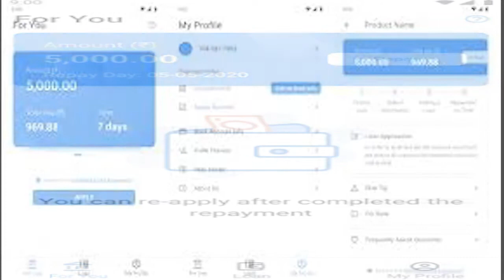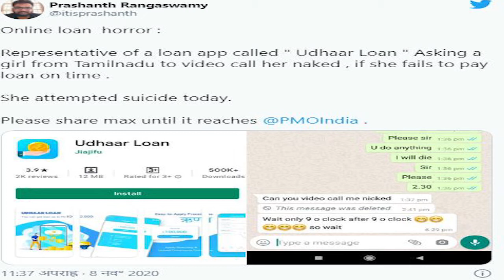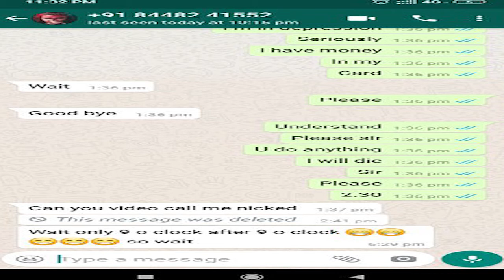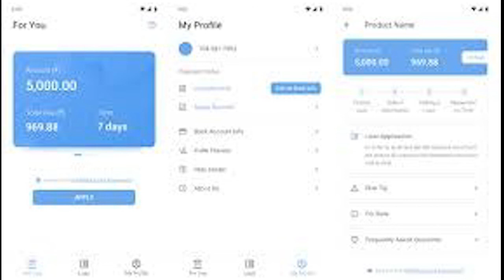इंस्टेंट लोन देकर फंसा रहे चाइनीज Apps, चुकाने में देरी होने पर करते हैं न्यूड वीडियो कॉल की मांग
Chinese apps stuck by giving instant loans, demand nude video calls for delay in repayment

In August 2020, an app named Moneed leaked data of more than 350 million Indian users which included many personal data including bank account and contact list. For your information, let us know that Moneed is a Chinese financial app that gives loans. Anyone can take instant loan from a monied app. The condition for the loan is that you should have an Aadhaar card and you should be between 21 years to 40 years old. The situation that is being created after the loan from these Chinese apps is surprising and also worrying. These apps are threatening for not returning the loan and are asking for a video call by getting naked.

According to a report by the National Herald, these Chinese apps are giving loans quickly, but due to the delay in returning the money, these apps are threatening to make the photos, messages etc. on your phone viral. A person from Kerala named Ajit took a loan of Rs 35,000 from SnapIt for just six days. He has also paid Rs 47,000 with interest, but when there was a delay of just one day in giving the money, the app representative of SnapIt sent the photo and message of Ajit's phone to all his friends. Apart from this, the representative of the app has also threatened to call Ajit. The SnapIt app was also threatened to complain to the police.

You will be surprised to know that the number of apps offering quick and instant loans on the Google Play Store is more than 500. These apps have taken great advantage of people's compulsions during the Corona period. The thing to note here is that most of these apps are not even registered with the Reserve Bank of India. In such a situation, they are not even authorized to give loans. Simply put, all the Chinese apps that offer quick loans on the Google Play store are working illegally. The surprising thing is that each of these apps has been downloaded at least 1 million times.

The report claimed that a representative of the app named Udhaar Loan demanded a video call to a girl from Tamil Nadu to be nude when she did not return the loan money on time. The sad thing is that the girl committed suicide in November this year.

Don't forget to take loan even without these Chinese apps
Bubble Loan
Liquid cash
Cash bee
Rupee Factory
Paisa Loan
SnapIt Loan
In Need
Rupee Plus
Pan Loan
Cash port
Wow paisa
Gold bowl
Ok cash
Udhaar Loan
Go cash
Flashcash
Cash pot
One hope
Bily cash
Momo
CashBus
Timely cash
Y cash
Kissht
Robo cash
Fast Rupee
Cash mama
Loan time
Moneed